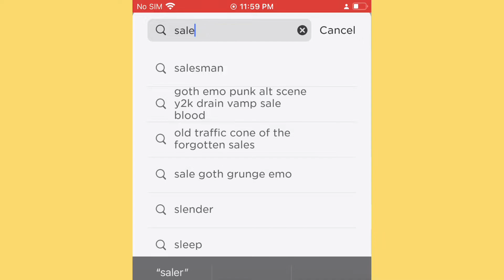BUYING ONE OF MY DREAM LIMITEDS!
🍒🌻🍋 Hello my outstanding SWAGGY lemons! 🍋🌻🍒

If you are new to this channel, welcome! In this channel, I do LOTS of Traitor montages! I also do Adopt me, Da hood (sometimes) and other fun games! I also do tutorials every now and then if and update comes out, or you guys ask some questions down below! Hope you enjoy watching LemonsBerrys! Stay safe! 🌻

- STALK ME - 🤡🌚💀

🏖 Join my Roblox group! Be sure to purchase our swaggy clothing! 🏖

🥑 Q&A! 🥑

🌸 Q: What do you use to edit your vidoes?
A: I use CapCut to edit my vidoes and PicsArt for thumbnails! For my Roblox edits I also use CapCut! If I’m using a super slow-mo in the edit I use the app called VSCO! 🌸

A: I would love too! But unfortunately I can’t because of the friend limit :( 🍭

A: I’m a boy :D and no, I’m not gay or trans! I just like the “preppy” and “2020” or “Own style” style! 🦋

🌈🛐 Q: Why do you post Bible verses on your community posts? 🛐🌈
🌈🛐 A: Because I believe in God! He created the earth in 6 days! But it took him longer to make you then the world you live on! He loves you so much! Unfortunately, the devil is the opposite of God, he h@tes you and doesn’t want anything to do w/ you! I love God so much I and put him first in my life! He sent his only Son Jesus to D!e for us because he loved you so much and to pay the price or all the lies and bad things we have done. Those are called sins! I encourage you guys to pray every night before you go to bed and tell him your sorry for all the sins you have done and to him to forgive you! (I’m not forcing any religion!) So, that’s why I believe in God :) 🛐🌈

🦩🌷 Q: How to you make your fits? Are you inspired by someone?
 A: I’ve been playing Roblox for a few years now, so I know outfit styles! Like: Cottage core, Fairy Core, wedgie core, Barbs, preppy, and Slender’s and C&P’s! I watch Roblox tik tok’s on YouTube so I get outfit ideas from there! I have my own style tbh… The styles I like are: Barbs, Preppys, fairy-core and vintage! I put them together and make something I like!

🌱🌹 If you guys have anymore questions, comment them down below! I try my BEST to answer all of them 🌹🌱

🍑☀️ I hope you guys enjoyed this video! Thank you guys so much for watching and I’ll see you later! ☀️🍑
Bye Lemons! 🍋

Mwah 💕